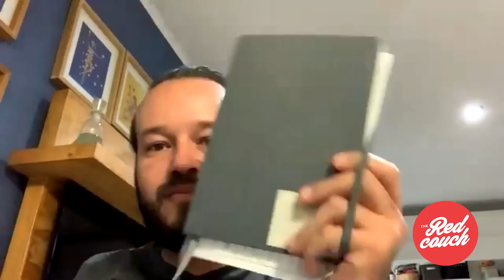🔴 Tema: ¿Cómo enfrentar tiempos difíciles?